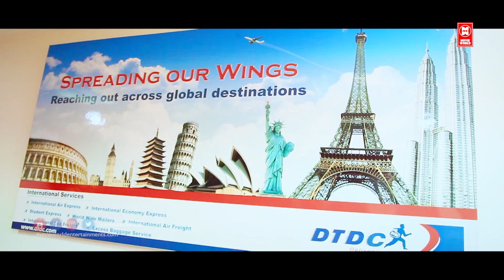Gayatri House | South Indian Movies Dubbed In Hindi Full Movie